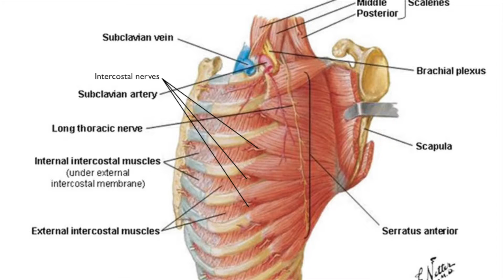Serratus Anterior Regional Anesthesia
An effective ultrasound-guided technique for chest wall analgesia in patients with rib fractures.